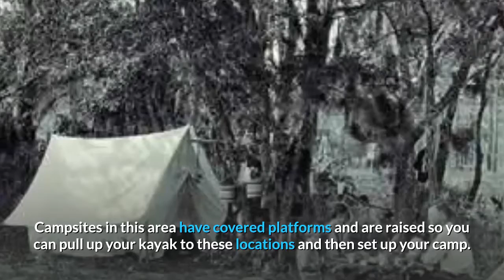10 Incredible Places for Your Kayak Adventure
10 incredible places for your Kayak Adventure. This video provides the top 10 incredible locations for your next kayak adventure. You will find great waterways, fantastic scenery, and wildlife.

More on 10 Incredible Places for Your Kayak Adventure
Kayaking Circle is a participant in the Amazon Services LLC Associates Program, an affiliate advertising program designed to provide a means for sites to earn advertising fees by advertising and linking to Amazon.com. Kayaking Circle also participates in affiliate programs with Clickbank, ShareASale, and other sites. Kayaking Circle is compensated for referring traffic and business to these companies.